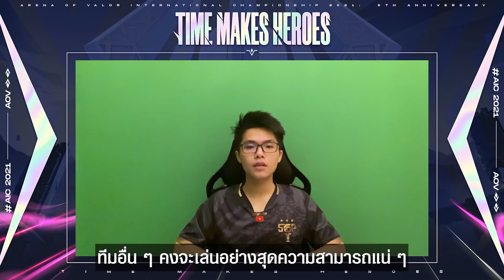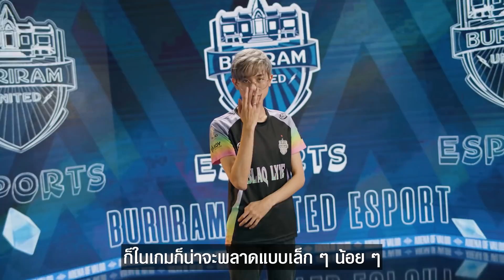สัมภาษณ์ตัวแทนผู้เล่น BRU vs SGP ก่อนแข่ง Quarter Finals | Meet the player | AIC 2021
มาแล้ว! วิดีโอสัมภาษณ์ตัวแทนผู้เล่นจาก BRU vs SGP ก่อนพวกเขาจะไปเจอกันในแมตช์ที่ 2 ของรอบ Quarter Finals แต่ละทีมจะขิงกันแค่ไหน อย่ารอช้าไปชมกันได้เลย! 😁😂

ร่วมติดตามเชียร์ตัวแทนไทยทั้ง 3 ทีม dtac x Talon , Valencia CF Esports และ Buriram United Esports ในการแข่งขัน RoV ระดับนานาชาติ AIC 2021 ที่มีเงินรางวัลรวมสูงถึง 1,000,000 ดอลลาร์สหรัฐ✨

รอบการแข่งขัน AIC 2021
📌Quarter Finals: 9-12 ธันวาคม
📌Semi Finals: 17-18 ธันวาคม
🏆Grand Final: 19 ธันวาคม

ร่วมชมและเชียร์ตัวแทนไทย เพื่อสร้างประวัติศาสตร์ใหม่ในเวทีโลกของเกม RoV ได้ที่